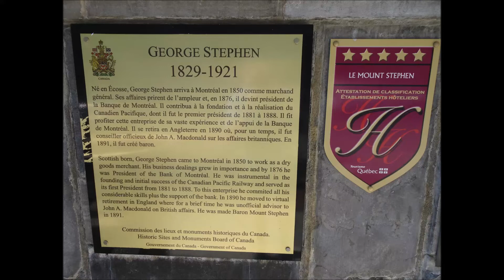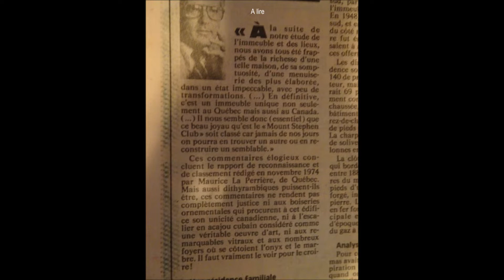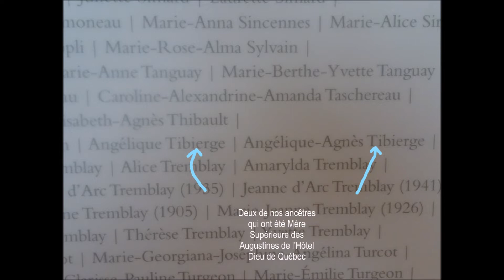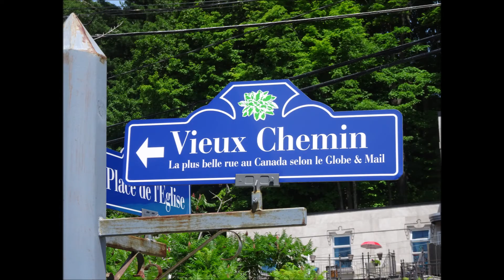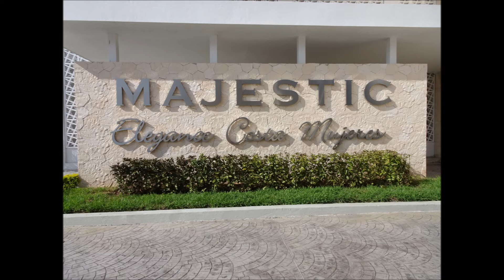Mount Stephen Augustines Majestic